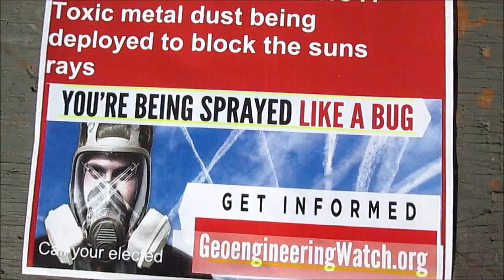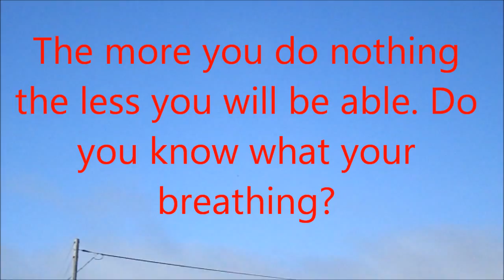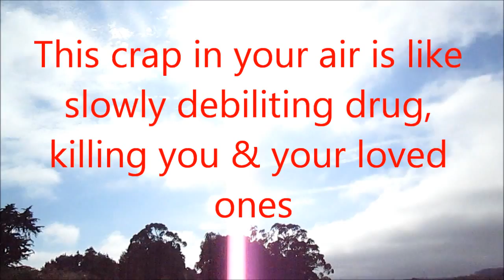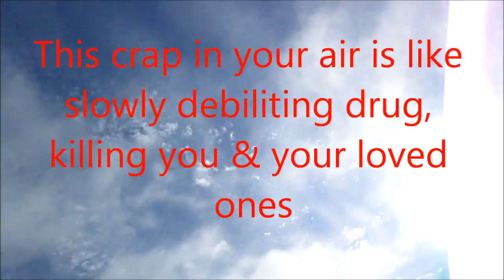The less you do the less you'll be able to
Filmed in Eureka Ca 95501 Audio from Youtube. They could be spraying just about anything